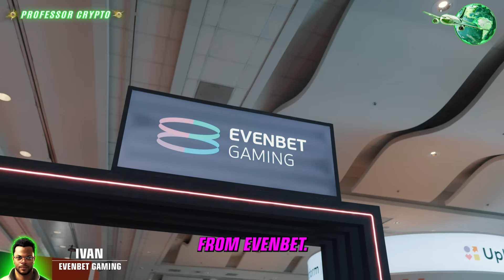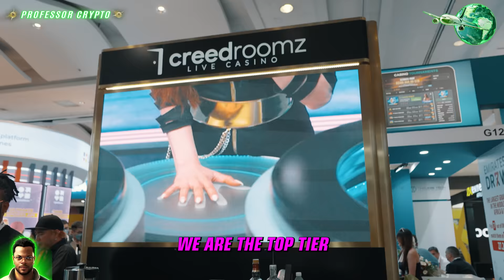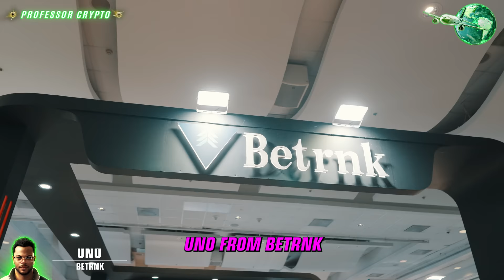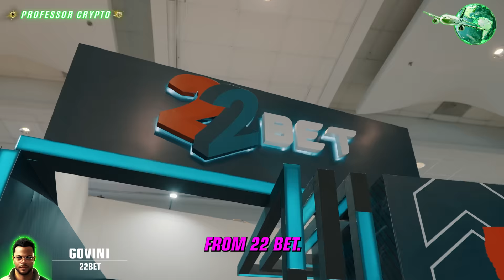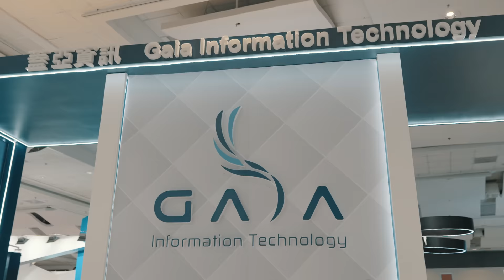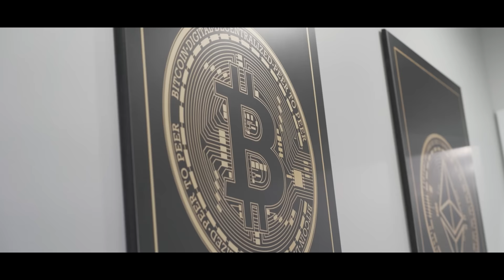🇵🇭 [4K] MANILA, PHILIPPINES - 2023: SiGMA AIBC ASIA | DAY 2 & 3 VLOG | AIBC INTERVIEW | CENTURION FC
In this video, we are proud to recap SiGMA AIBC ASIA at the SMX Convention Center. We were flown out to Manila, Philippines, to cover the event in person, July 2023.